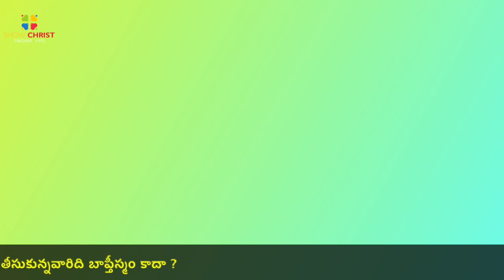Unity in essentials - Liberty in non essentials -Charity in all | Bro.Suresh Vanguri | ABCD Day - 7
Amplified Biblical Core Doctrines (ABCD) - Season 1
Q and A with Bro. Suresh Vanguri

Amplified Biblical Core Doctrines is a Biblically true Christian doctrinal teaching program devoted to spreading and teaching the right, true and sound doctrines contained in the Bible. This programme is conducted by Show Christ ministries in association with Right Society.